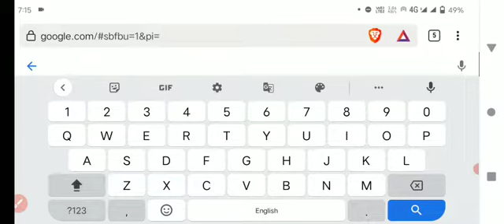SSB Admit Card 2021 | SSB 1522 Physical Admit Card | SSB Tradesman Admit Card 2021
ssb tradesman admit card cook 2022
ssb tradesman admit card 2022 sarkari result
ssb login
ssb exam date 2022
एसएसबी ट्रेडमेन का एडमिट कार्ड कब तक आएगा?
एसएसबी ट्रेडमेन की फिजिकल कब होगी?
ssb admit card 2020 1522
ssb tradesman admit card 2021 sarkari result